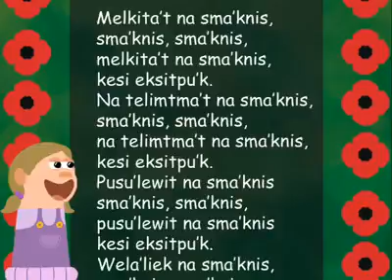November 8, 2018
Remembrance Day mikmaq